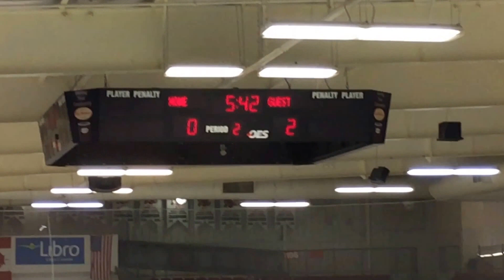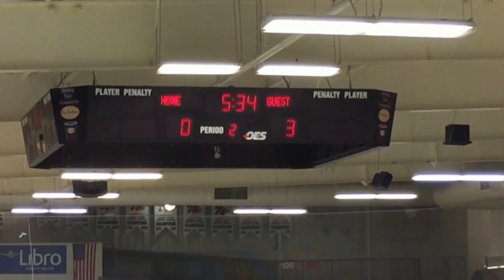PRESEASON Earlybird Tournament GAME 1of 4 - Tecumseh Eagles Novice AE @ Essex Ravens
PRESEASON Earlybird Tournament GAME #1 of 4 - Tecumseh Eagles @ Essex Ravens (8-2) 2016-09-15. This was the first official game played by this group of young players. Goals scored by Tecumseh were #21(3), #88(3), #7(1), #11(1).